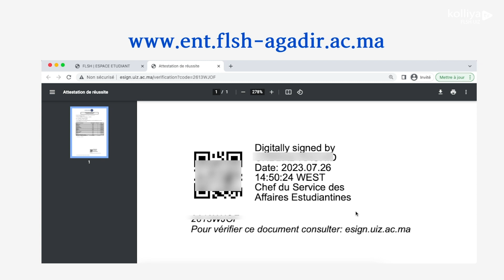كيفية الحصول على بيان النقط و شهادة النجاح ووثائق أخرى موقعة إلكترونيا